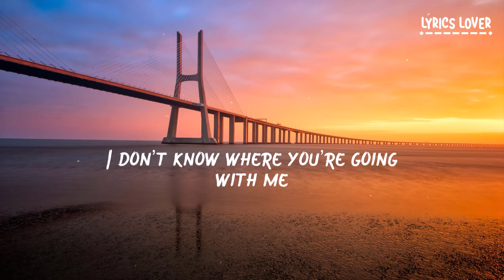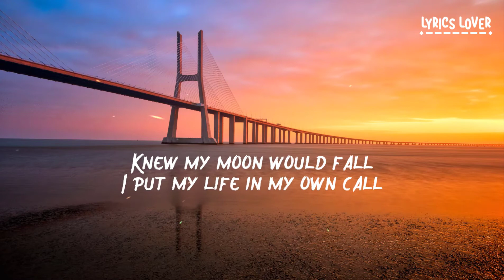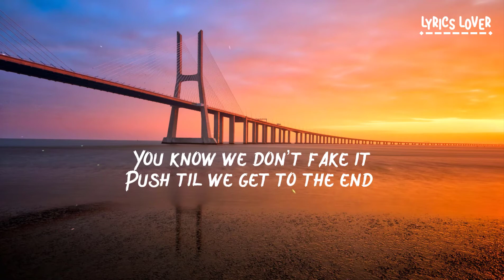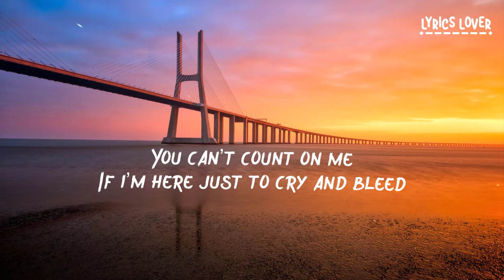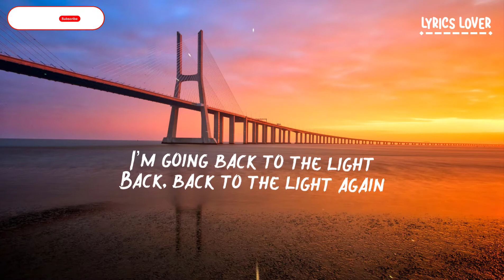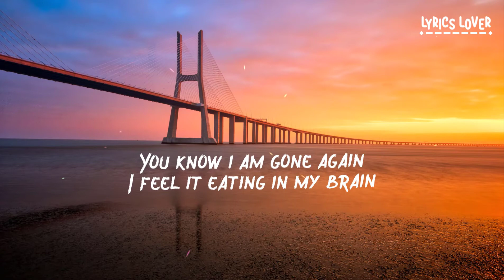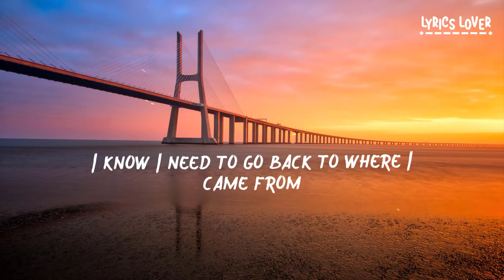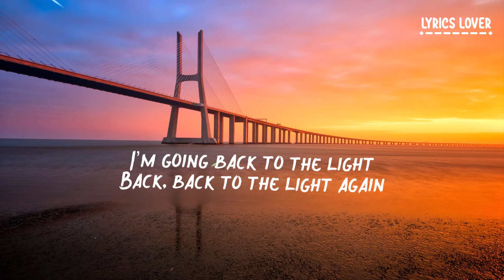SlidV - Back To The Light (Lyrics) Song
🎤Lyrics -Back To The Light - SlidV

I don’t know where you’re going with me
Oh sweety, you know I love you

Knew my moon would fall
I put my life in my own call

No ones in my home
I’m good when i am all alone

I’m going back to the light
Back, back to the light again
(oh sweety I, oh baby I)
I can’t look in my mind
(oh you know what I am)

You know we don’t fake it
Push til we get to the end

You can’t count on me
If i’m here just to cry and bleed

I won’t let you move my life
Taking my control and moving in on time
I won’t get my energy blind
i’m getting to it early cause i get what's mine so

You know i am gone again
You know i have gone away
You don’t know my better way
I promise i won’t ever break

I feel it eating in my brain
I will not let it rot a way i’m
Bringing back a brand new age

I know I need to go back to where I came from
Cuz if I stay here all my life then I’m just running out of time I guess I’m, I guess I-I